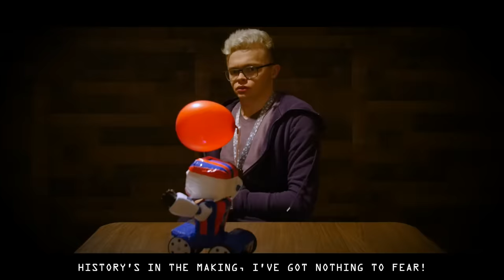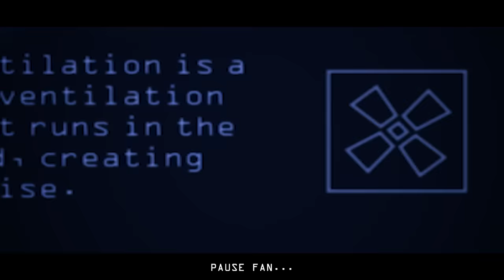FNAF the Musical - PIZZERIA SIMULATOR: Ground Zero (feat. CG5) [by Random Encounters]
A new Freddy's has opened and guests are dying to get in.  The restaurant needs to make headlines -- and spending five nights at Freddy's may be all it will take... ➤ SEE THE SEQUEL

LOOKING FOR SOMETHING? WellBe

Thank you to CG5 for starring in this FNAF Musical prequel, as well as to the rest of our awesome FNAF Musical cast! You guys are always incredible to work with!

(Did you find The Beard in every musical? Tell us his timecode in the comments!)

☑ snake
✪ GET RANDOM ENCOUNTERS GEAR! ✪
EXCLUSIVE DESIGNS:

LYRICS:
This is my chance to do something super special!
This is my chance to make something truly great!
It's my time to shine,
And all the world is mine!
Can't wait to redesign and innovate!

This is my chance to create a brand new mascot!
This is the face that will represent the brand!
A star with class and heart,
Who doesn't smell like farts-
Or made of better parts than just a crate with hands...

Funds low...
Bills due...
Poor bank...
Gotta break it.

Stained bib...
P-U!
Free trash,
So I'll take it.

Big things are happenin' and I'm at Ground Zero!
I've got a feeling change is on the wind!
My destiny awaits me and I'm here at Ground Zero!
A brand new story's startin' and I'm here at Ground Zero!

This is my chance to salvage something priceless!
Maybe not this, but something semi-rare!
This green monster thing's
got all its wiring.
It's just requiring a little less hair...

Just a few things to tidy up the office...
Just a few bucks is all we really need...
I'll run an ad or two
to buy us something new,
Why, slightly used will do- I'm sure it's guaranteed!

Don't talk!
Don't move!
What's with
this dumb bunny?!

Room to
improve,
But that
costs more money...

Dawn of a new horizon and I'm here at Ground Zero!
The wheels are all in motion as we speak!
Hist'ry's in the making! I've got nothing to fear! Oh,
It's all a work in progress, but I'm here at Ground Zero!

One miniscule lawsuit...
My income is gone.
My dreams can't be so simply erased...

I'll sell things and salvage!
No polish, no more games, no more space...

This is the time to see what dreams are made of!
This is the fight I can't afford to lose!
No need for safety locks!
A bit unorthodox,  but I ain't got no choice, so it's the choice I choose!

Late night...
Soft chair...
Change bulbs...
Can't be lazy...

What's that?
Who's there?
Am I
going crazy...?

Pause fan...
Scan vent...
How long
is this taking?

Print -- done!
Pay -- sent!
Hands, why
are you shaking?!

Fate is on the way to meet me here at Ground Zero!
The stars are all aligning overhead!
Something new is brewing for me here at Ground Zero!
The future's at the threshold and I'm here at Ground Zero!